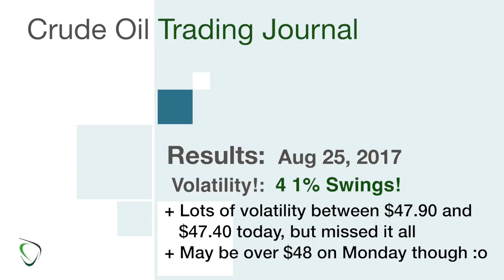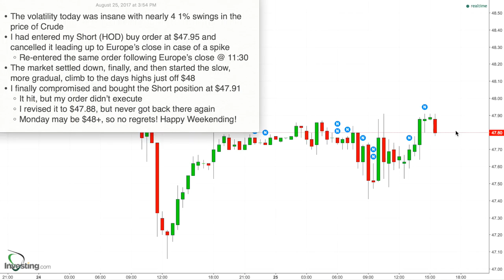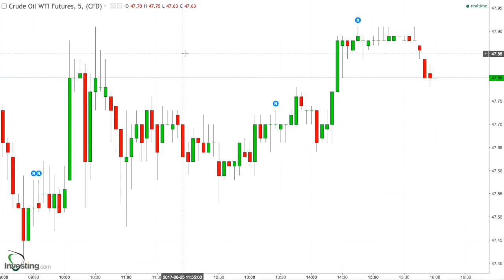107 - Results for Aug 25, 2017 - Plenty of Volatility, but no plays for me. $48+ on Monday?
* The volatility today was insane with nearly 4 1% swings in the price of Crude
* I had entered my Short (HOD) buy order at $47.95 and cancelled it leading up to Europe’s close in case of a spike
    * Re-entered the same order following Europe’s close @ 11:30
* The market settled down, finally, and then started the slow, more gradual, climb to the days highs just off $48
* I finally compromised and bought the Short position at $47.91
    * It hit, but my order didn’t execute
    * I revised it to $47.88, but never got back there again
    * Monday may be $48+, so no regrets! Happy Weekending!